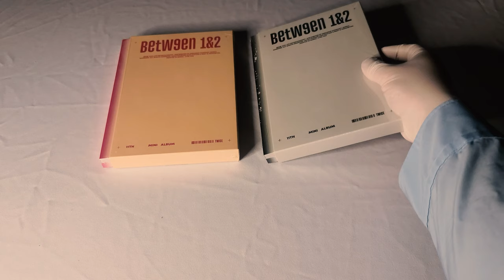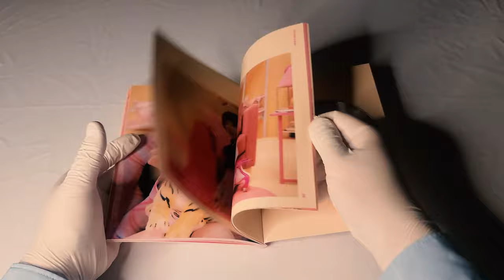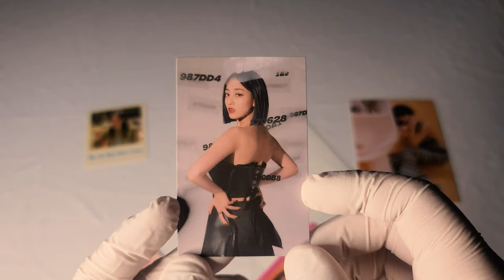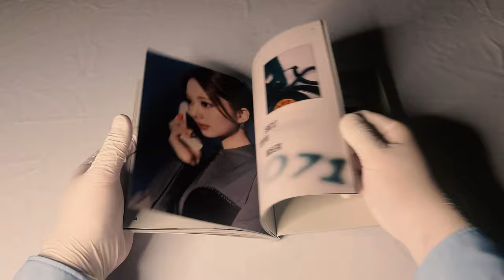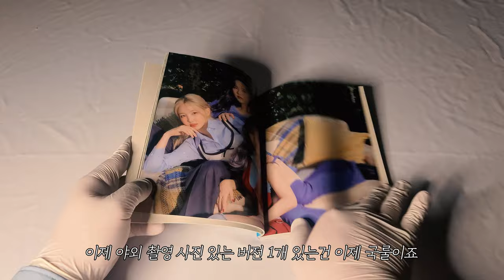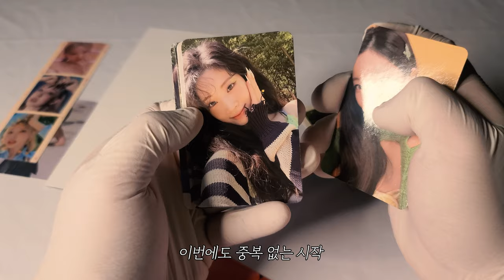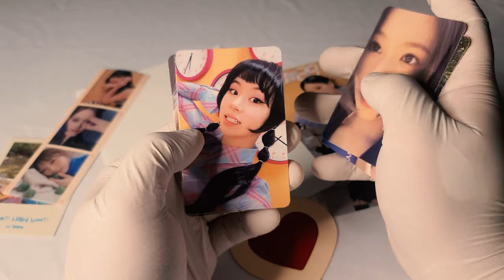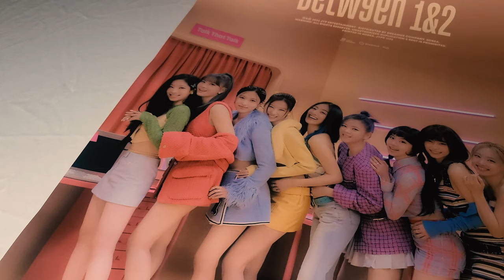💕 [앨범 언박싱] 트와이스 Twice │BETWEEN 1&2 💕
트와이스
미니앨범

발매일
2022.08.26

수록곡
1. Talk that Talk
2. Queen of Hearts
3. Basics
4. Trouble
5. Brave
6. Gone
7. When We Were Kids